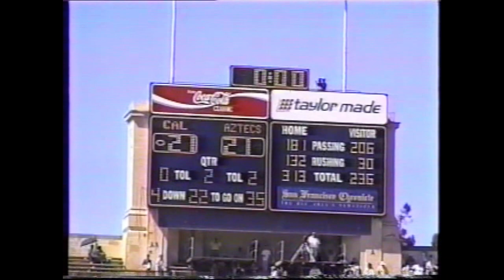Will Blackwell Segment Skyline High School Oakland.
Will Blackwell in High School and College and Pro's. We covered the Sophomore sensation throughout his Career.